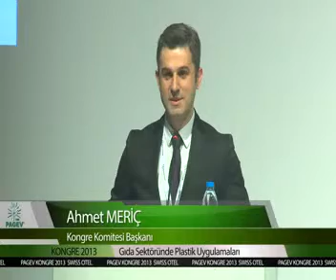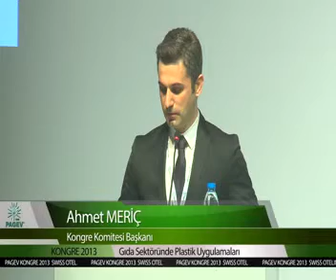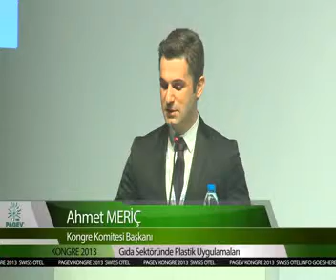Ahmet Meriç, Kongre Komitesi Başkanı "Gıda ve Plastikler / Food and Plastics"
8. PAGEV Türk Plastik Endüstrisi Kongresi / PAGEV Turkish Plastics Industry Congress